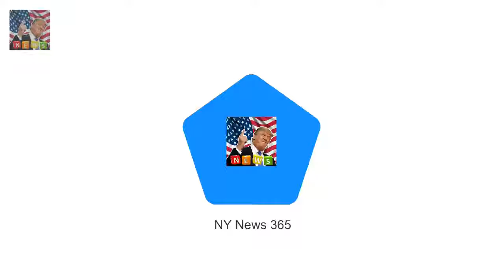And it seems Princesses Beatrice and E Princess Beatrice hits the town with Eugenie and boyfriend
They spent the afternoon mingling with senior members of the royal family for the Queens annual Christmas lunch
And it seems Princesses Beatrice and Eugenie didnt want the fun to end as they hopped across town for a night out in Soho on Wednesday evening

Cllr Simon Dudley accused homeless of ag Council boss demands police to clear Windsor of homeless :
Coronation Street SPOILER: Luke Brittons friends attend his funeral  He was shot and blown up by :